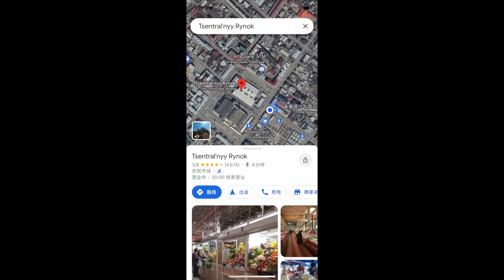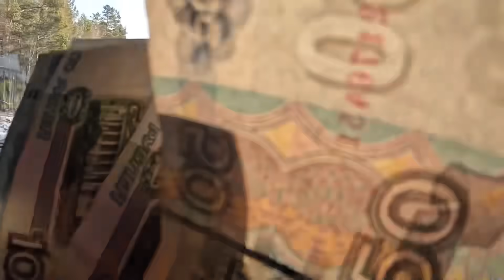环球旅行1595天：贝加尔湖 淡水储量最大的湖 水质那是真的好！（中）【鞋底骑车环球旅行】